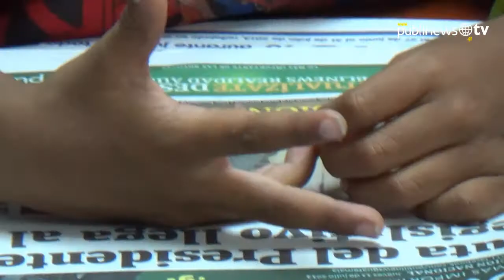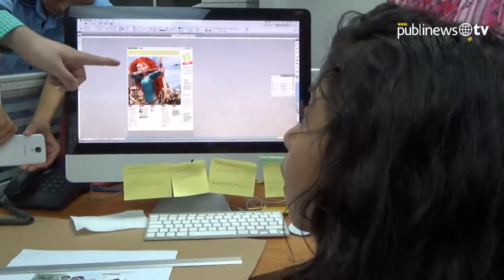Niños embajadores de la Teletón visitan Publinews